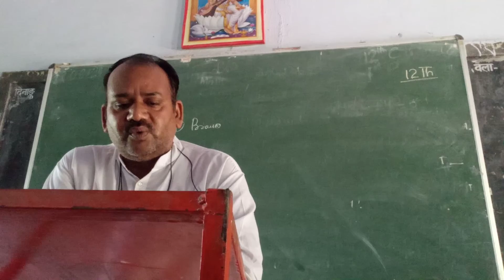The best Explanation on Horror on scinceby Prashant Dwivedi